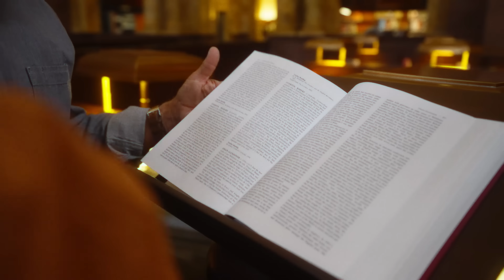Only 1 DC - Spanish